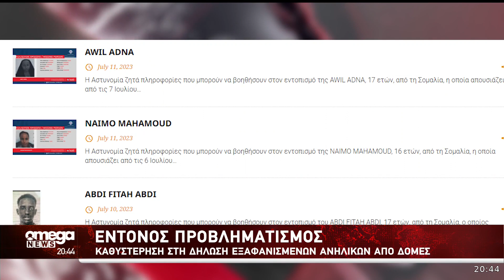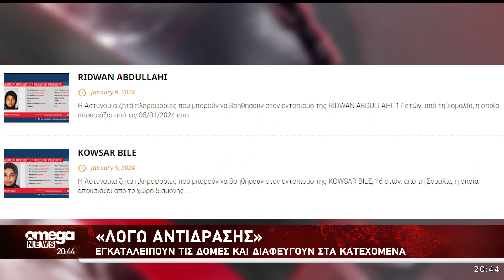Προβληματισμός για τις συχνές εξαφανίσεις ανήλικων - Εγκαταλείπουν και διαφεύγουν στα κατεχόμενα